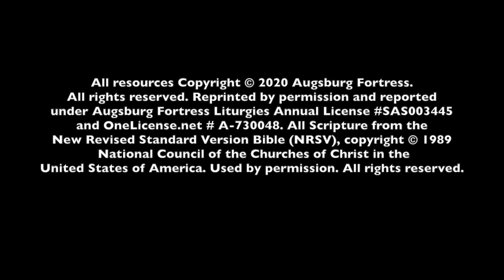Trinity Perkasie Christmas Special Music 2020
Order of Presenters:
Drew Lutz-Long 00:01
Sarah Eells & Ryan Martin 08:11
Sarah Eells 13:50
Erin Price 17:38
Maggie Pershyn 19:40
Silent Night Recording 24:03
Maggie Pershyn & Pastor Jenn 27:05
Drew Lutz-Long 30:55